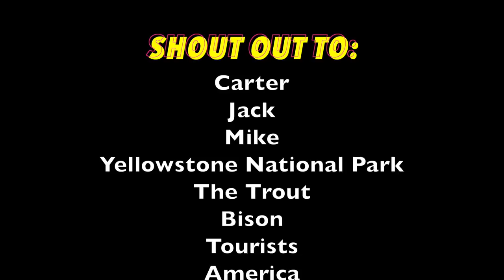Yellowstone Cutthroat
An awesome day spent in the park fishing for cutthroat trout on the fly. We visited a river and a lake, involving two completely different types of fishing. Our first stop consisted of dry flies for rising trout, and next we sight fished for cruisers in clear water. Music by the Black Twig Pickers and Ryan Little